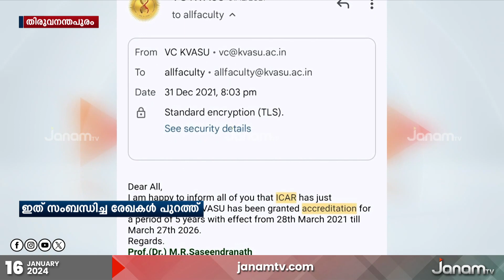വെറ്റിനറി സർവ്വകലാശാലയിൽ സർക്കാരിനെ തെറ്റിദ്ധരിപ്പിച്ച് തസ്തികകൾ സൃഷ്ടിച്ചതിൻറെ രേഖകൾ പുറത്ത്